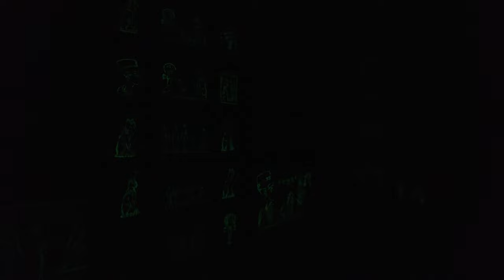Luxor Horse Carriage Tour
Short tour of Luxor. Starting on the bank of river Nile by foot, catching a horse carriage, riding along Luxor Temple, Old Town, Luxor Train Station, Archangel Michael Church and back to a starting point 😀👍 Booking a horse carriage (or any services, Taxi etc.) in Egypt can be frustrating... Always agree price before your ride 😀👍